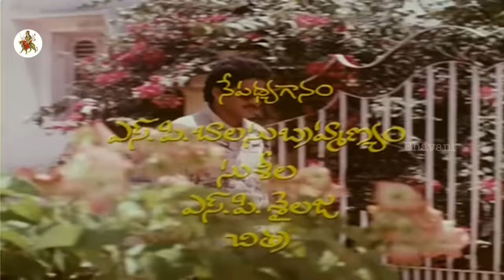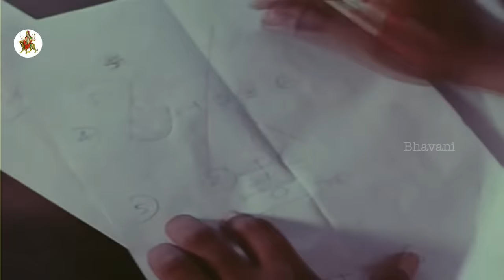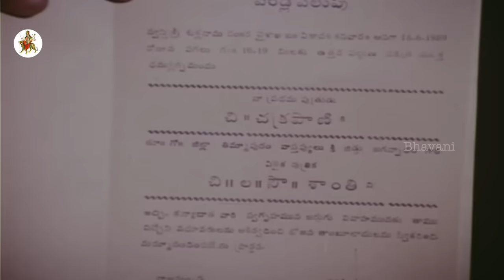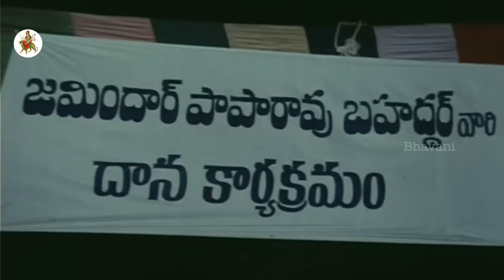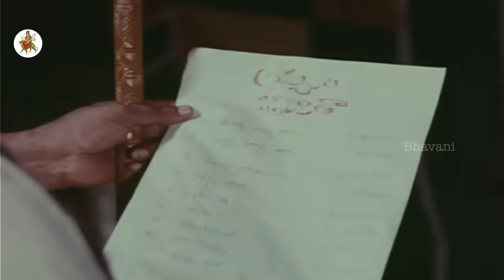Jayammu Nischayammu Raa Full Movie || Rajendra Prasad, Chandra Mohan, Sumalatha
Watch Jayammu Nischayammu Raa Full Length Telugu Comedy Movie.

Starring Rajendra Prasad, Chandra Mohan, Sumalatha, Sutthi Velu, Brahmanandam, Srilakshmi among others.

Director : Jandhyala
Writer : Adi Vishnu, Jandhyala
Producer : G.V.H Prasad
Banner : Sudharshana Pictures